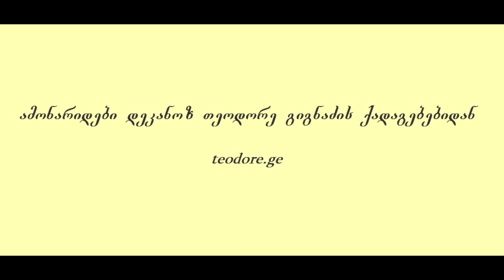მონანული ავაზაკი და ჩვენ | ამონარიდი ქადაგებიდან 02.04.2017